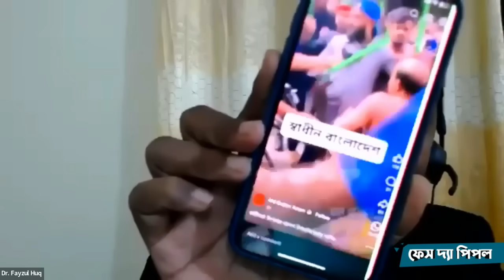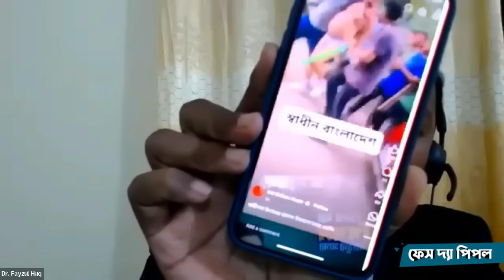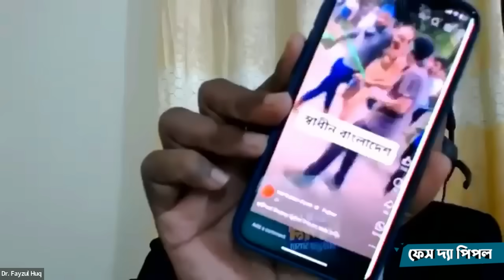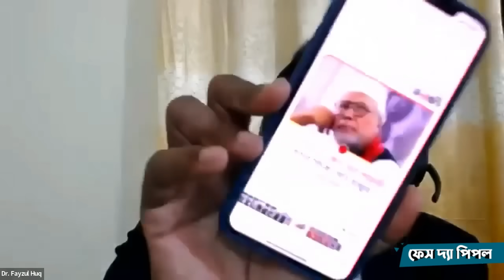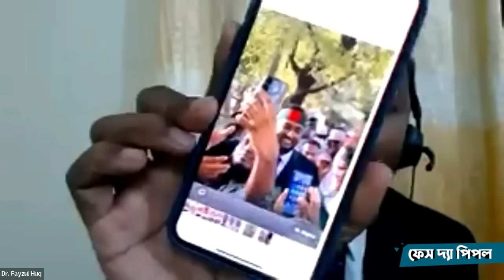১৫ই আগস্ট পালন করা নিয়ে কাদের সিদ্দিকীকে এক হাত নিলেন ড. ফয়জুল হক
১৫ই আগস্ট পালন করা নিয়ে কাদের সিদ্দিকীকে এক হাত নিলেন ড. ফয়জুল হক